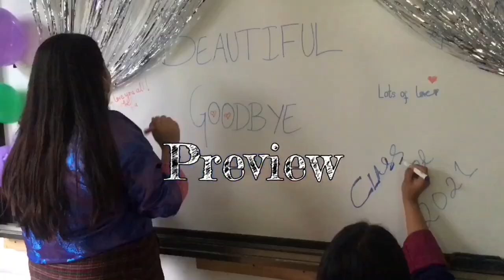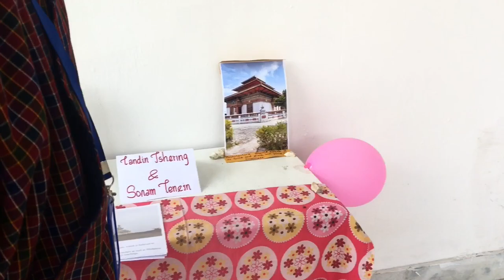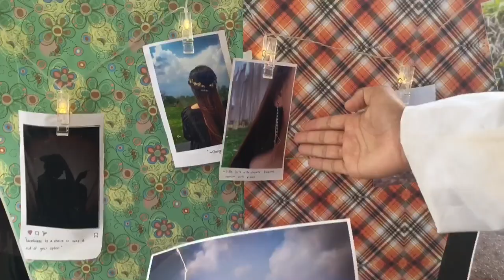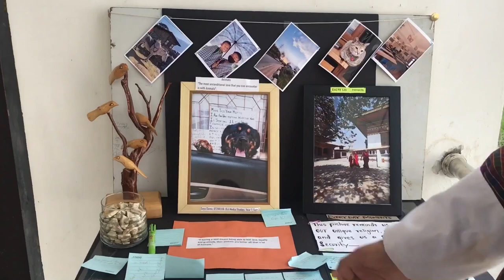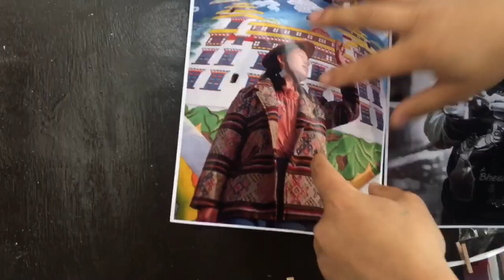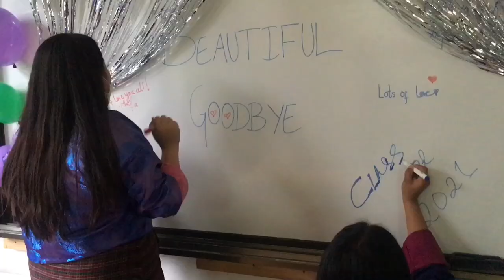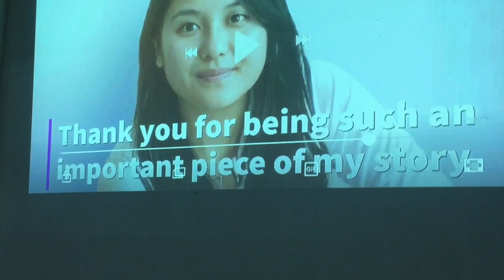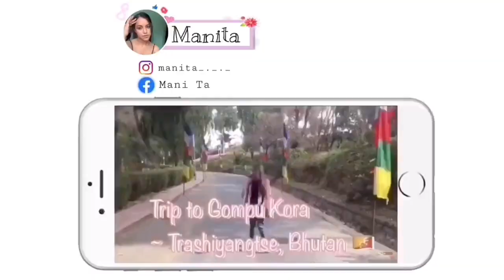Last Class of College Life | Farewell - Sherubtse College | BhutaneseVlogger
On 14th of June we marked our last class for our College Life. Dear class mates I miss you all.. We are grateful for getting a chance to be a part of such prestigious college.